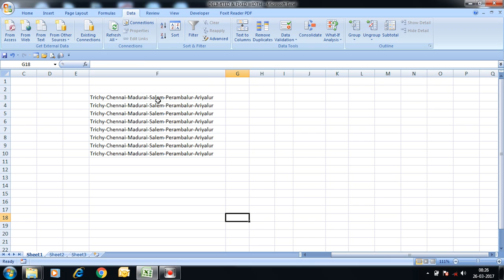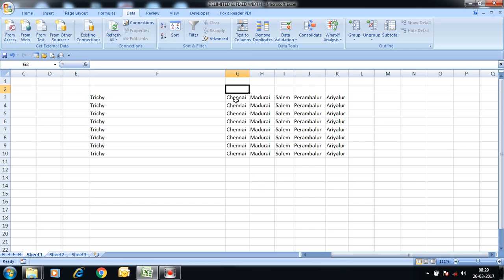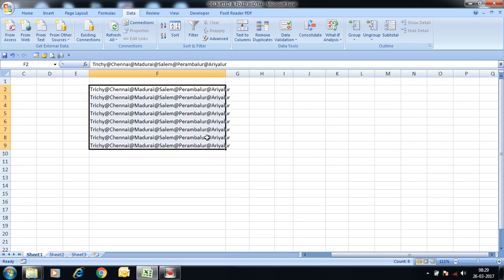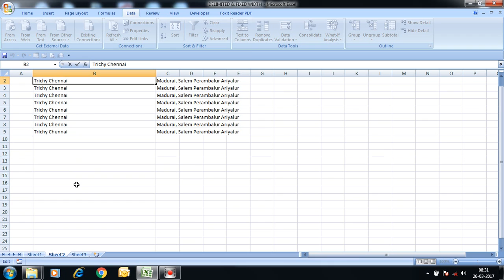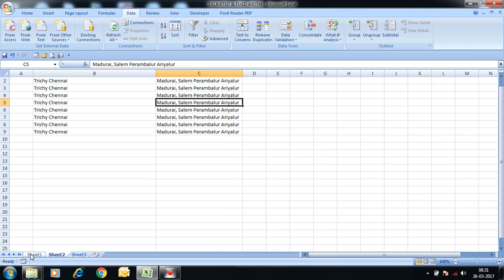PART 7 - DELIMITED & FIXED WIDTH (TAMIL)